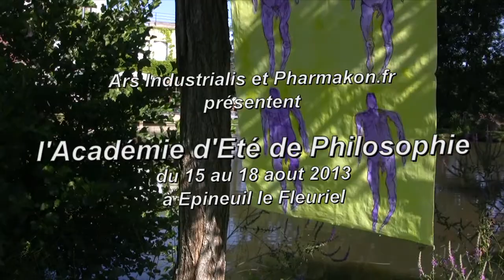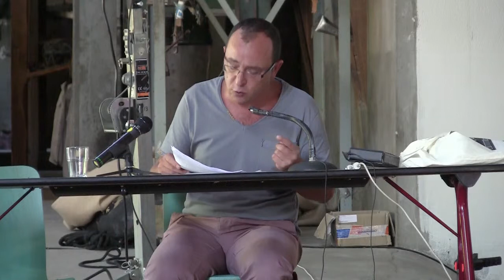Francesco Vitale: L'auto-immunité entre biologie et déconstruction